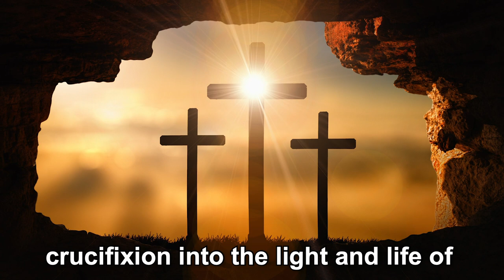Bishop Vincent Long's Easter Message 2021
An Easter 2021 Message from Bishop Vincent Long OFM Conv, Bishop of Parramatta

“Go and tell my brothers and I am ascending to my Father and your Father, to my God and your God”.

At Easter, we hear these words of the Risen Lord who empowers Mary of Magdala to overcome fear and to proclaim the Good News to others. She is known as an apostle to the apostles.

But it was not just Mary of Magdala who had a pivotal role in the early days of Christianity. Throughout salvation history, women disciples have played a critical part in forging a new future out of the hopeless present. Puah and Shiprah acted as catalysts for the exodus by their civil disobedience.

Esther boldly intervened for her people at the foreign court. Ruth broke new ground of inclusion as a consummate outsider. Mary MacKillop, of course, started a new and hitherto unheralded group of women who took the Good News to the edges of Australian society.

If the Church is to be faithful to the biblical narrative and responsive to the living presence of God, it must reclaim a discipleship of equals and empower men and women disciples to share their gifts for human flourishing and the growth of the Kingdom.

At the heart of the Easter message is the summons to a new future, framed with hope and possibility, in the midst of entrenched hopelessness. As with Mary and the disciples, who were emboldened to move from the shadows of crucifixion into the light and life of the Risen Christ, the Church must live this message.

It must embody the alternative relational paradigm that is rooted in the radical inclusivity, mutuality, compassion and the powerlessness of Jesus. We cannot have a better future if we persist in the age-old but dying paradigm of triumphalism, elitism, male supremacy and clerical dominance.

The Gospel speaks of the bewilderment and disillusionment of the disciples as they were confronted with an empty tomb. Perhaps, their experience was not unique. Many also go searching for Jesus in the Church and instead find it empty and void of what they thirst for.

It is incumbent on us especially as leaders to make the Church into a place where people can meet and experience the Risen Lord. We must not remain a closed system. For we encounter the living Christ beyond the known boundaries of our worldview. We meet him as a community of seekers of truth, meaning and ultimate concern. More importantly, we witness to him in our acts of solidarity, communion and service to the common good.

This transition time calls us to grieve before we can emerge cleansed, renewed and transformed. Mary wept at the sight of the empty tomb. We too must grieve for those whose experience has been one of exclusion, instead of an encounter of radical love, inclusiveness, and solidarity.

Pope Francis recently called on the Christian communities to sow seeds of love instead of issuing theoretical condemnations.

In the spirit of conversion, the Church here in Parramatta has embarked upon a Review of Governance with a view to improving governance practices and implementing key principles for a more synodal and “bottom-up” ecclesiology. The time has come for us not only to admit the need for change but to discern together as to what the process and the agenda for change should look like going forward.

In the face of painful transition, let us be empowered by the presence of the Risen Lord, calling us beyond the fear of the unknown. The paschal rhythm summons us to a discipleship of humility, weakness and vulnerability, of dying and rising in Christ.

We must die to the old ways of being Church abandoning the old paradigm of a fortress Church, prone to exclusivity and elitism. Instead, we learn to rise to Christlike ways of humility, inclusiveness, compassion.

May we be strengthened to walk the journey of faith and we may be leaven to the Kingdom through our active discipleship, witness, and engagement in the world. Let us have the courage of Mary and be truly Easter men and women bringing to life the Good News in our Church and our world.

Have a blessed Easter.

Bishop Vincent Long OFM Conv
Bishop of Parramatta